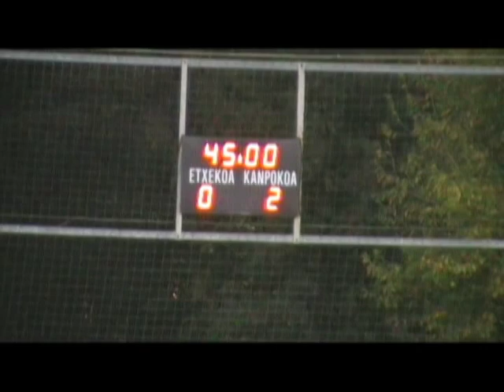Anaitasuna F.T. B 0:2 AMAIKAK-BAT F.T. (San Juan, 2014/10/26)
2014ko Urriaren 26an Azkoitiko San Juan futbol zelaian jokatu zen partiduaren laburpena.